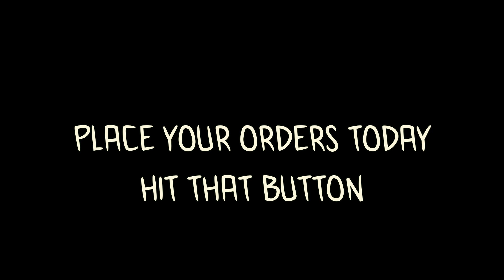Dj Kode Red | Let's Get it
Dj Kode Red Performs Let's Get It. A calling card for his Custom songwriting gig.